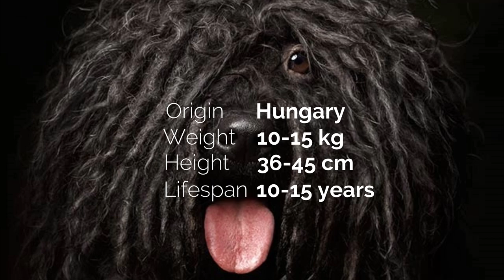Top 10 Medium Sized Dogs That Don't Shed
Top 10 Medium Sized Dogs That Don't Shed and perfect for that allergy to dog hair and looking for medium dog breeds and Low Maintenance Dogs, low shedding dog breeds

1) Portuguese Water Dog
2) Lagotto Romagnolo
3) Petit Basset Griffon Vendeen
4) Kerry Blue Terrier
5) Whippet
6) Tibetan Terrier
7) Schnauzer (Standard)
8) Puli
9) Irish Terrier
10) Labradoodle